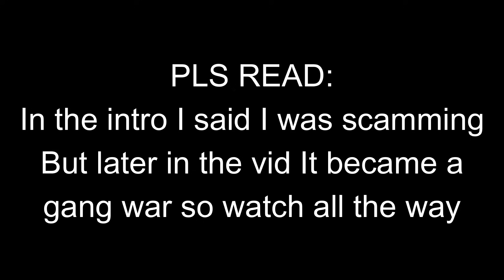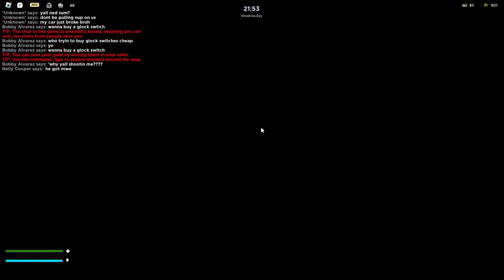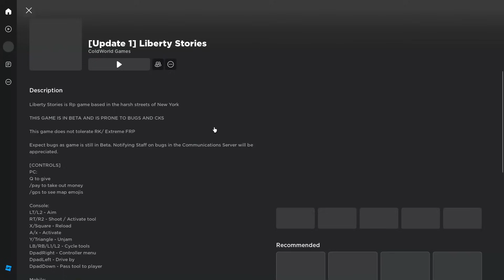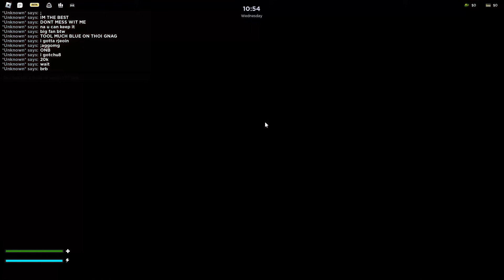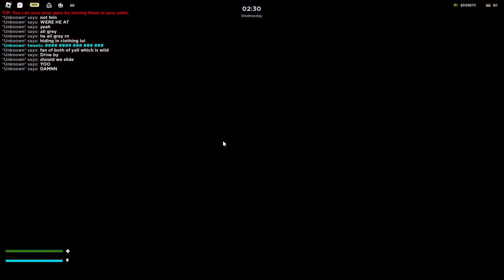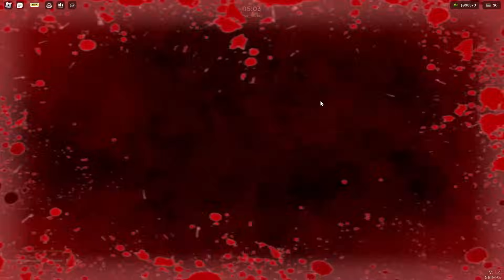HUGE GANG WAR BROKE OUT IN THIS NEW YORK ROBLOX HOOD GAME (PLAYSTATION SUPPORT)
MY GANG TOOK OVER THE CITY IN THIS NEW YORK ROBLOX HOOD GAME (PLAYSTATION SUPPORT)